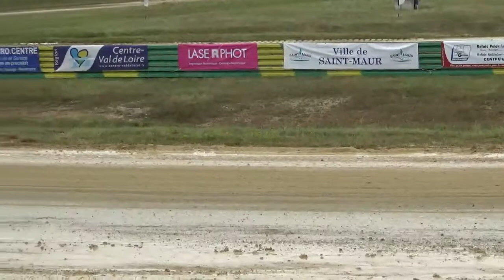rallycross chateauroux 26 juin 2022 championnat-de-france demi finale super 1600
filmè par mik avau